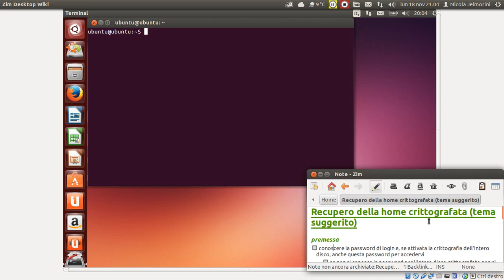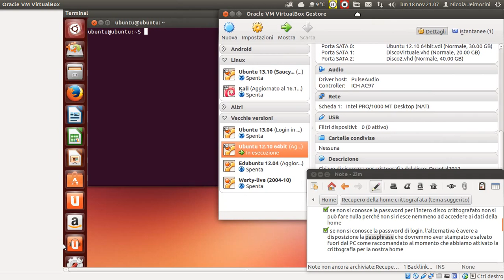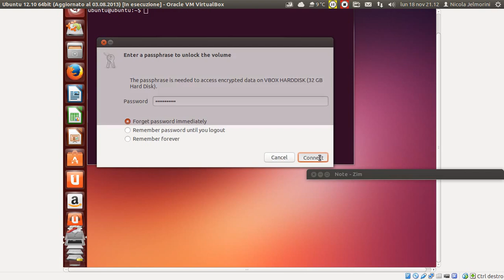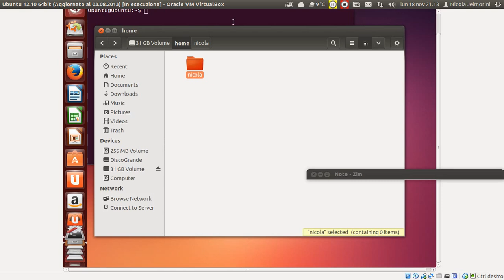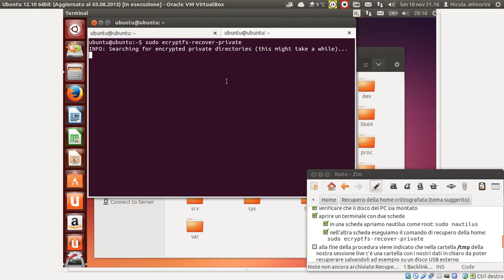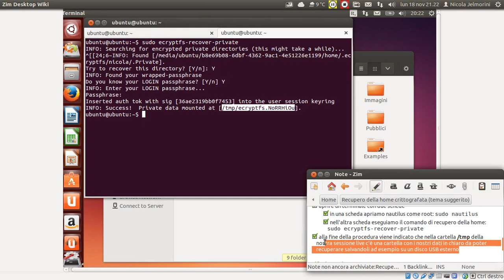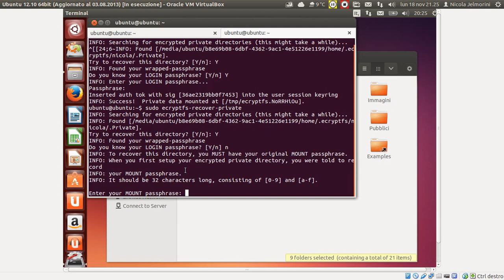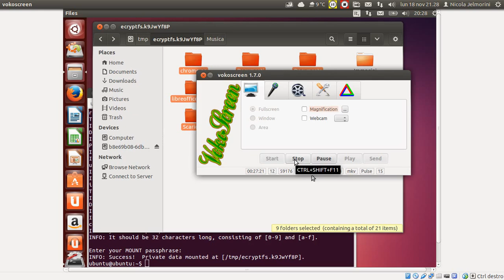Recupero della home crittografata (tema suggerito)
La premessa affinché si possa recuperare con successo la propria home crittografata è la seguente:
conoscere la password di login e, se attivata la crittografia dell'intero disco, anche questa password per poter accedere al disco del PC
oppure:
se non si conosce la password di login l'alternativa è avere a disposizione la passphrase che dovremmo aver stampato e salvato fuori dal PC come raccomandato al momento che abbiamo attivato la crittografia per la nostra home

Il procedimento è il seguente:
1)  avviare il PC con una penna USB o un CD/DVD in sessione Live di Ubuntu
2) verificare che il disco del PC sia montato
3) aprire un terminale con due schede
4) in una scheda apriamo nautilus come root:
    sudo nautilus
5) nell'altra scheda eseguiamo il comando di recupero della home:
    sudo ecryptfs-recover-private

Alla fine della procedura viene indicato che in una sotto-cartella della cartella /tmp della sessione live ci sono i nostri dati in chiaro (leggibili) da poter recuperare salvandoli ad esempio su un disco USB esterno.